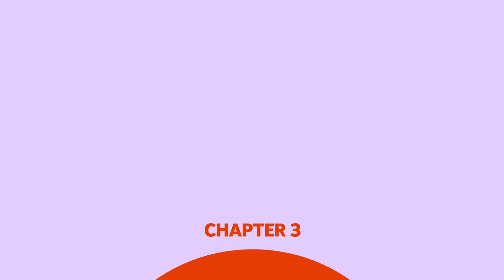Establishing Your Personal Brand with @Uchjn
In this video, WomenofYouTube creator and beauty expert @Uchjn through YouTube features can help you build your community, strategies for creating a strong content plan, tips for defining your personal brand and advice for investing in yourself as a content creator.

To learn more about the Women of YouTube community and discover more helpful resources designed to empower you on your YouTube journey head to yt.be/womenofyoutube

CHAPTERS:

Intro 00:00

BUILDING YOUR COMMUNITY 00:19
Uncover tips on building a strong community and how YouTube features like Premieres can help you connect with viewers more.

CONTENT STRATEGY PLANNING 01:29
Learn strategies on creating a solid yearly content plan and how leaning into comments from your community can inspire your future content.

DEFINING YOUR PERSONAL BRAND 03:17
Hear about how to define yourself as a YouTube creator, cementing your personal brand and ways to stand out from the content crowd.

TOP CREATOR TIPS 05:27
From investing in yourself and improving your video quality, to building a career in content. Uche shares her top YouTube tips from over the years and discusses the importance of being your unique self.